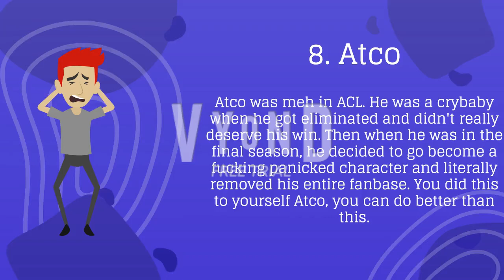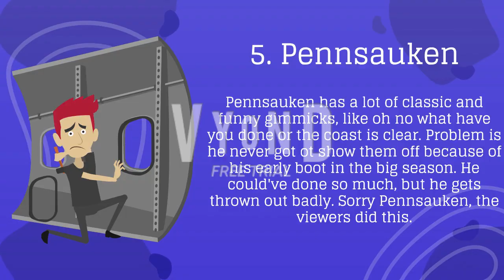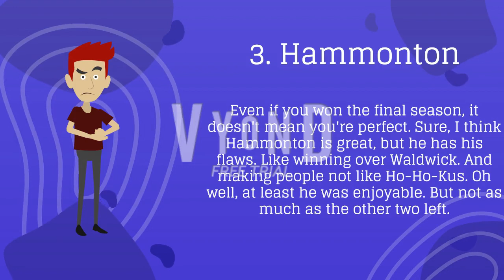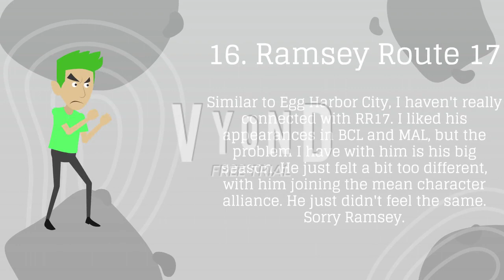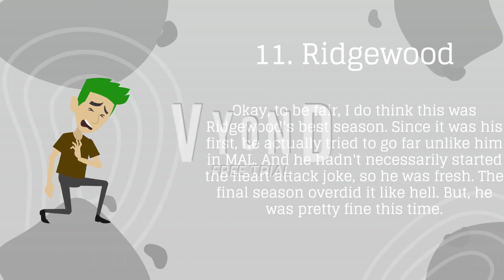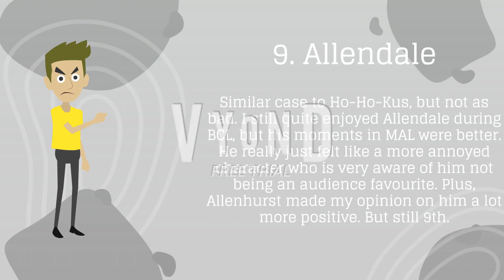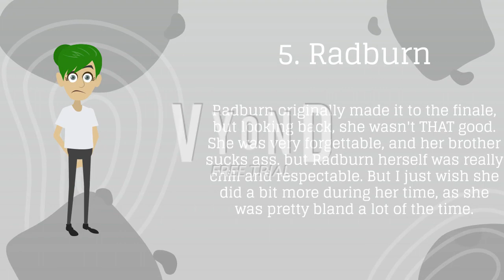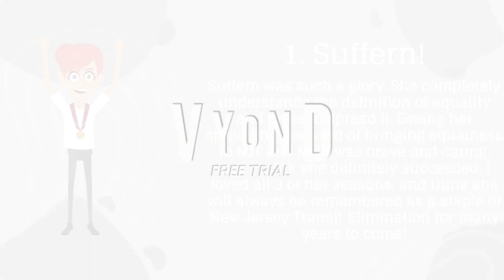(Revamped) ACL/BCL Elimination My Way!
Opinions change overtime, so I'm going to remake my NJT Elimination My Way series, and actually include reasoning and effects other than freaking FADE! Anyways, hope you enjoy, and be free to do you own versions in the comments, I'll see how our opinions differ, and maybe even question why you hate certain characters.